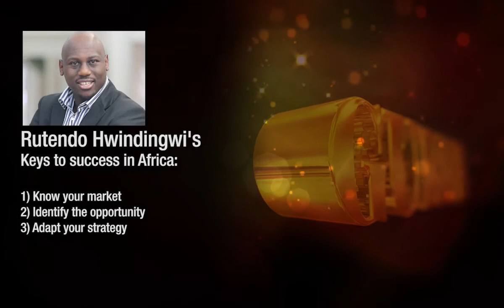USB produced Gurus features Rutendo Hwindingwi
Episode 12, Thursday night, 25 May on Gurus.  Justin Cohen interviews Dr Rutendo Hwindingwi a businessman who is passionate about the african continent. In his keynote, ‘Business in Africa – Rumble in the Jungle Reloaded’ Dr Rutendo gives remarkable insight into practical insights on what corporates need to do to increase their footprint in the African market. With reference to one of the most famous sporting events that occurred on African soil i.e. Rumble in the Jungle, Dr Rutendo is able to unpack from this some crucial insights on business development strategy. Over and above this Dr Rutendo reinforces his presentation with sound business theory gathered from past research. Audiences will walk away from Dr Rutendo’s presentation that will leave them equipped and motivated to achieve their business goals.